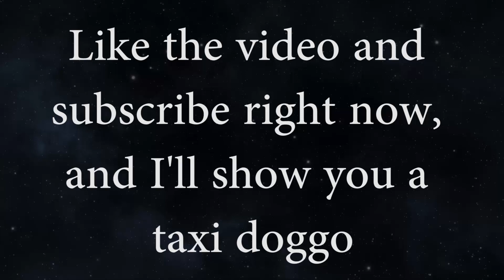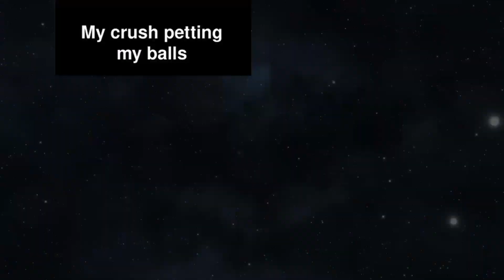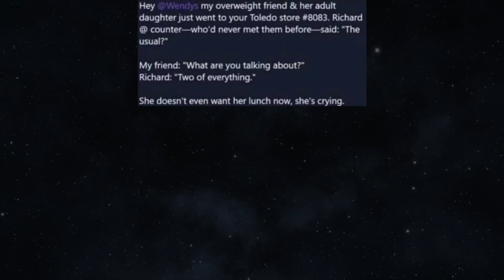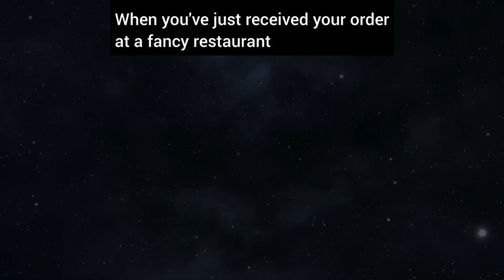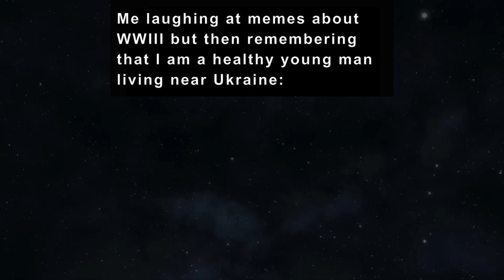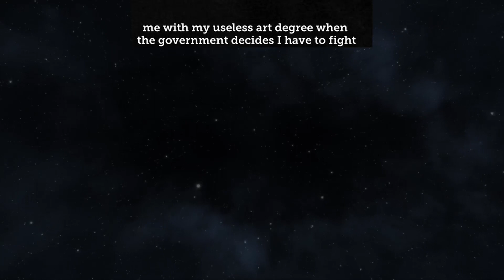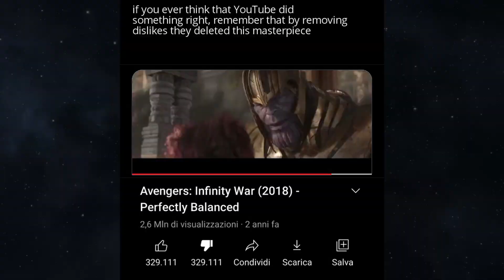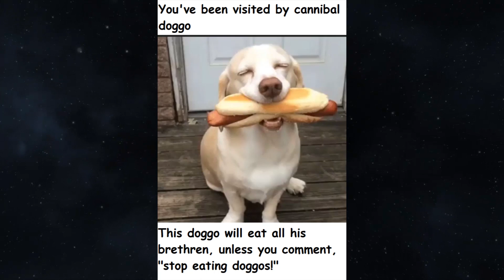MEMES OF DANKNESS V697